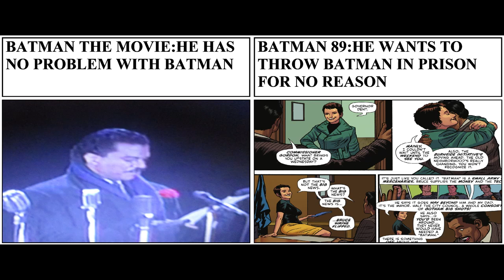retconbatman89-2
i created retconbatman89 in the hopes that warner bros will see this and that the folks at dc comics will retcon that abomination and give us something more fateful to the world that tim burton created, if releasethesnydercut can work then you never know